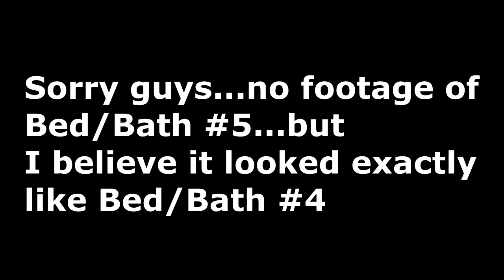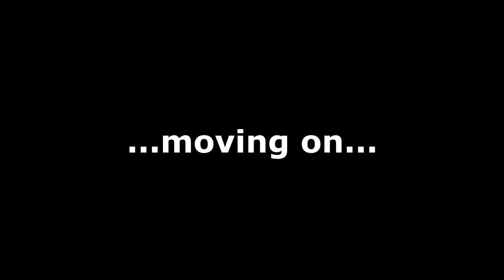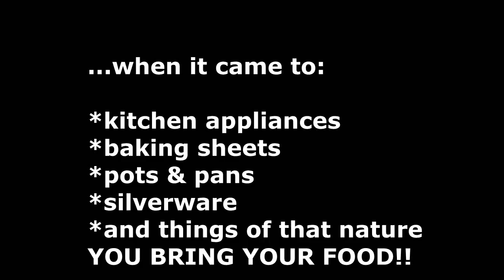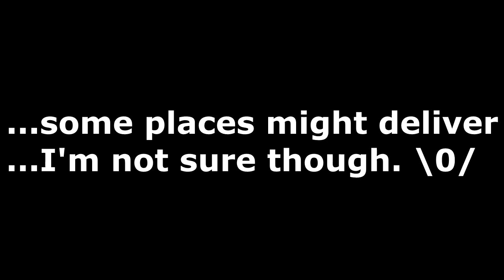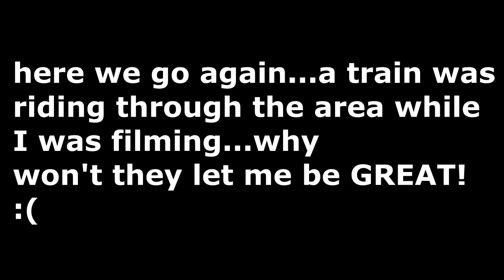My Review - Vacation in Deep Creek, MD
The home that my friends and I stayed at was called the Stoneybrae Lodge.